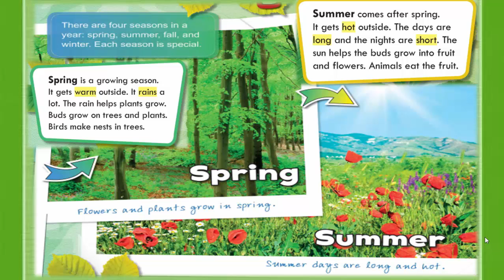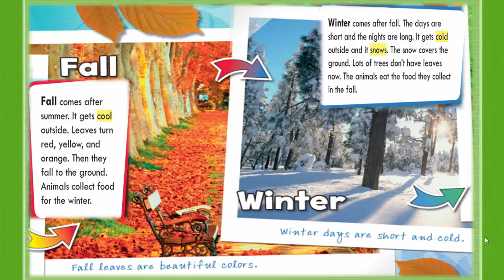Oxford Discover 1 - Unit 7 - Read